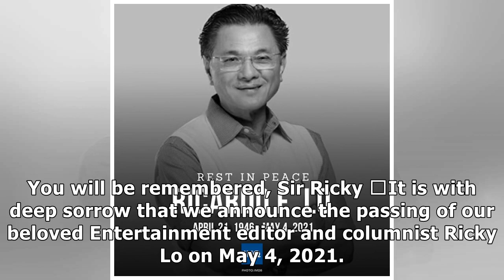Veteran entertainment journalist, TV host Ricky Lo passes away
Veteran columnist Ricky Lo. Instagram: @therealrickylo MANILA — Veteran showbiz columnist and TV host Ricky Lo has passed away, his family said on Tuesday. He was 75. Lo died past 10 p.m. on Tuesday d...